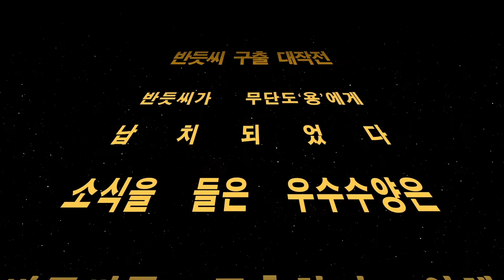반듯씨 저작권 서포터즈 7월 1차 영상입니다(9팀:우수수양)